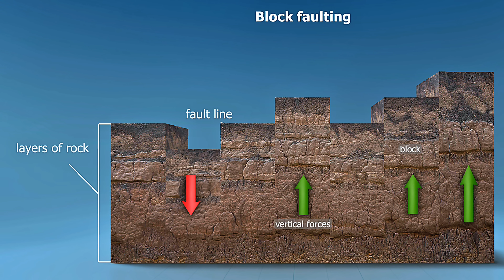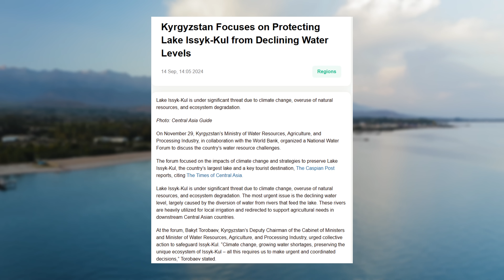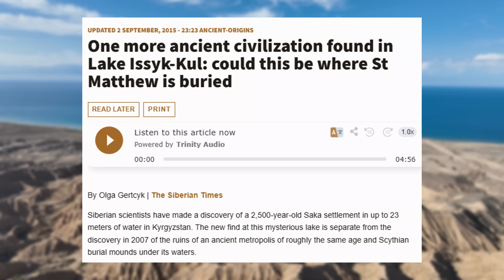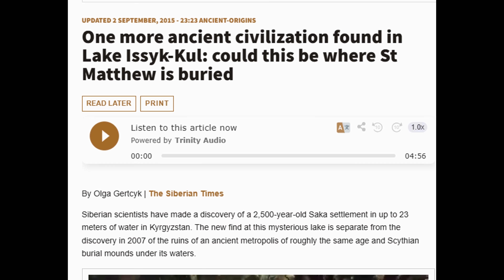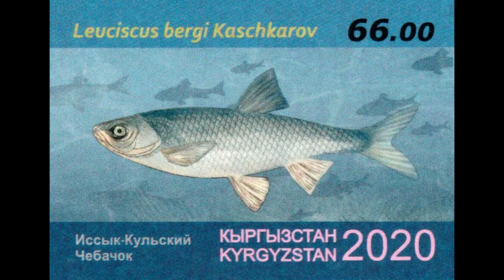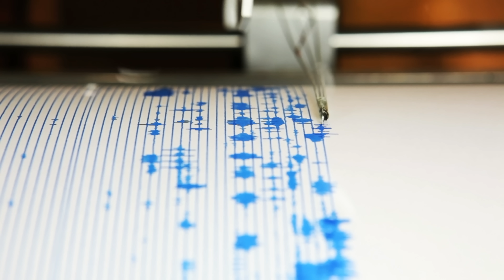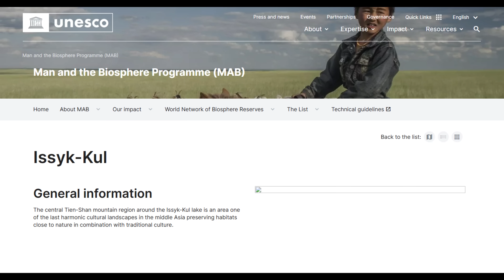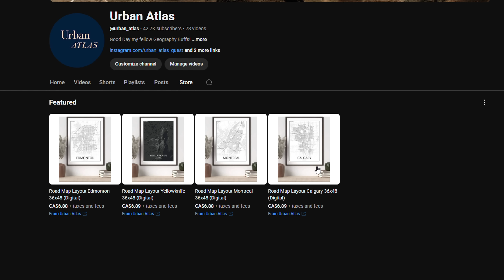Why This Lake Houses Ancient Secrets.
Hello,

In today’s video, we take a look at the fascinating Geography of one of the highest and deepest Saline lakes in the world, Issyk Kul.

Cheers,

0:00 - Introduction
0:50 - The Geography of Issyk Kul
3:25 - The Hydrology of the Lake
4:15 - Ancient Findings
6:00-  Impact on Weather and Ecology
7:05 - Geology and Formation
8:03 - The Soviet Connection and Tourism
10:03 - Conclusion and Conservation
7:10 -  Environmental Challenges

Stock Footage: Envato Elements/VeMaps

The town of Cholpon-Ata on the north shore of Lake Issyk-Kul at the base of the Kungey Ala-Too Range, Dan Lundberg ,

Statue of Amir Timur (Tamerlane) - Outside Ak-Saray Palace - Shakhrisabz - Uzbekistan - 01, Adam Jones,

The plague of Florence, 1348; a scene from Boccaccio's Decam Wellcome V0010585.jpg,